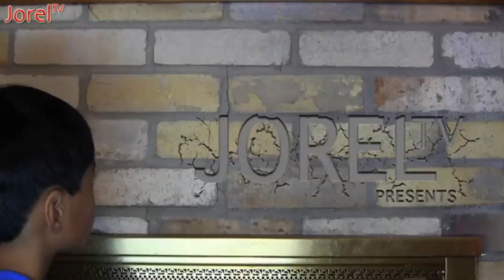Amtrak Capitol Corrider At Niles (Northbound)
Just a Normal Amtrak Train in Niles,Ca going Northbound.